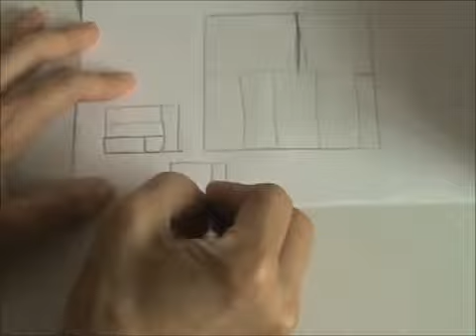Organizador de gaveta de papelão em módulos